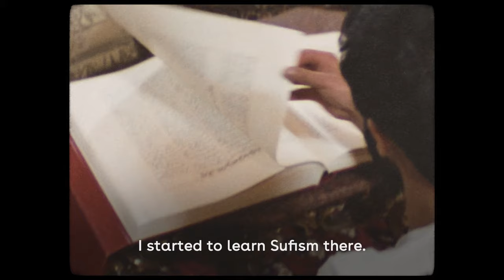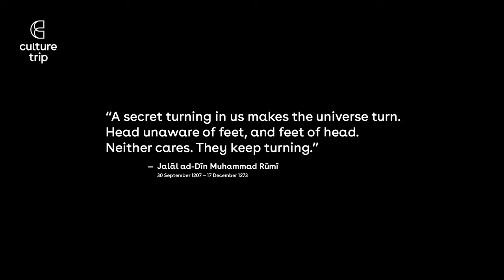Rumi's whirling dervishes